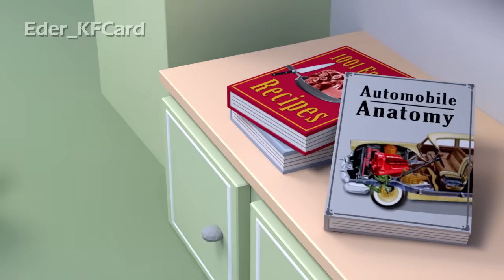Cars The Remakeboot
The Pixar's 3d animation classic, now remakebooted with better visuals and storytelling.